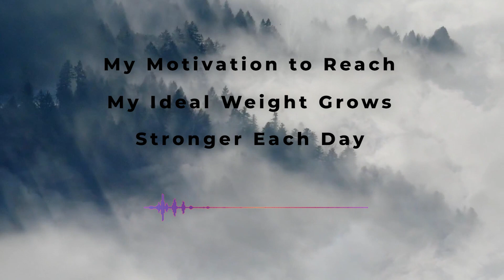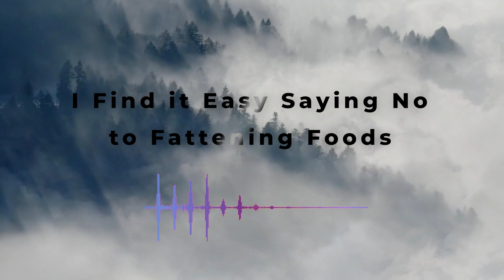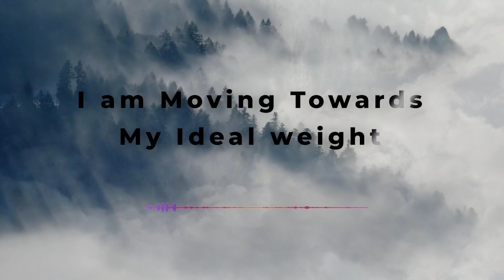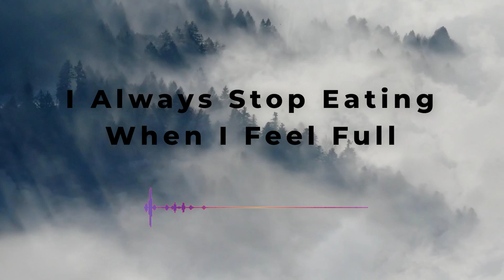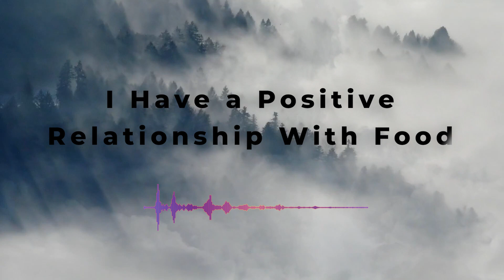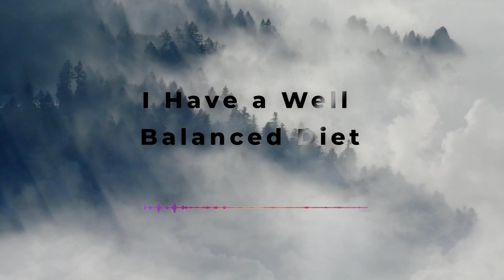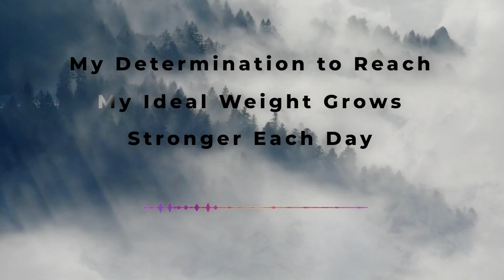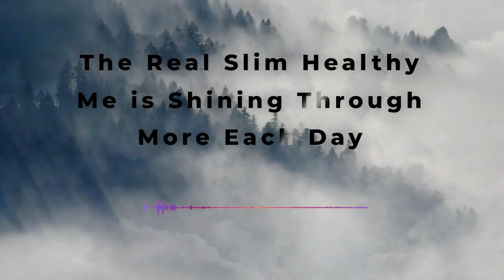I am Becoming Slimmer | Affirmations to Successfully Lose Weight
These positive affirmations for weight loss are designed to reprogram your powerful subconscious mind with new ways of thinking and being.

There are two ways you can listen to this guided weight loss affirmation session:

1. Have them playing in the background as you’re doing something else, such as getting ready for work or preparing a meal.

2. Sit down in front of your screen and repeat the positive affirmation to yourself.

I will repeat each affirmation three times and will leave a gap in between each one to give you time to repeat it to yourself quietly in your mind or out loud.

I will finish each affirmation by changing the I into a you to give your subconscious mind that outside validation that you are changing for the better.

Repeating these positive affirmations throughout the day will reprogram your powerful subconscious mind with new ways of thinking and being.

So, I do hope you enjoy using these affirmations for motivation and if you do have any question pop them in the comments and I'll be more than happy to help.

And until we meet again enjoy using the affirmations and I wish you all the very best.

If you liked this video, please share it on Social Media using the share links in this video.

WE REALLY DO APPRECIATE EVERY ONE OF YOU :)